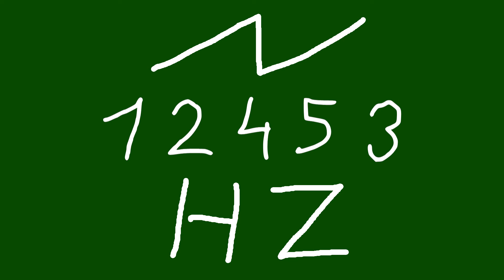12453 hz saw